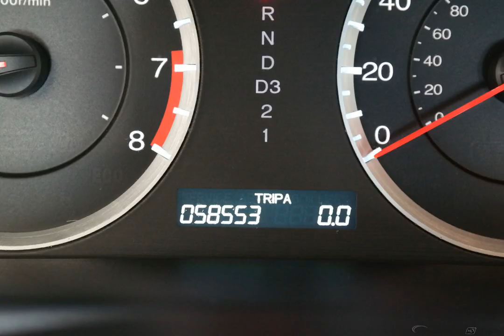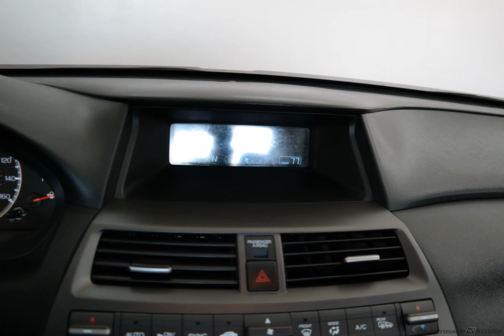2011 White Diamond Pearl Honda Accord 4D Sedan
Certified Used 2011 White Diamond Pearl Honda Accord 4D Sedan EX-L
CLEAN CARFAX, CERTIFIED 7YR/100K WARRANTY, NON SMOKER, LOCAL TRADE, CERTIFIED CLEARANCE, SPOILER, and CLEAN AND SHARP. Honda Certified, 3.5L V6 SOHC i-VTEC 24V, and Leather. There are used cars, and then there are cars like this well-taken care of 2011 Honda Accord.  This luxury vehicle has it all, from a posh interior to a wealth of wonderful features.  If you want a creampuff with style, this is it. Nicely separated seats permit ample elbowroom. New Car Test Drive called it ''...big on efficiency, whether that means getting the most power and range from a gallon of gas, delivering the most interior space for the exterior dimensions or providing the smoothest, quietest ride and highest level of crash protection with the least weight...'' Consumer Guide Recommended Midsize Car. Honda Certified Pre-Owned means you not only get the reassurance of a 12mo/12,000 mile limited warranty, but also up to a 7yr/100k mile powertrain warranty, a 182-point inspection/reconditioning.